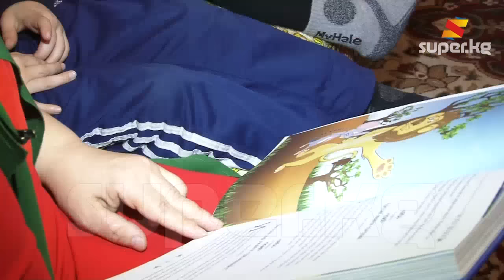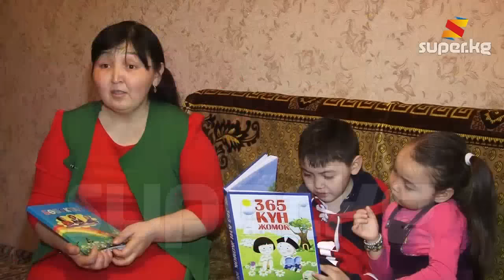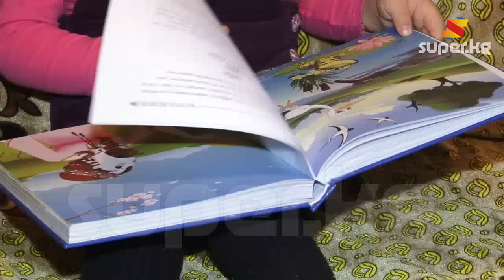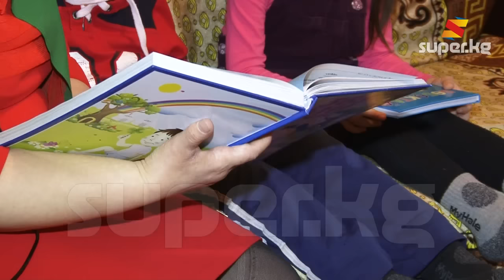Жомок баланын ой жүгүртүүсүн өрчүтүп, дүйнө таанымын кеңейтет